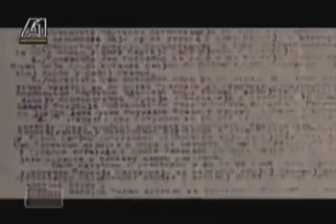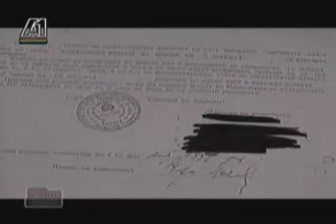Како е убиен Кочо Рацин (1908-1943)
Код од 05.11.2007 на a1.com.mk

Основоположникот на македонската литература Кочо Солев Рацин, роден е во Велес на 20 декември 1908 година во семејството на Марија и Апостол Солеви. Притиснат од сиромаштијата и потребата од работна рака во грнчарската работилница на татко му, во 1918 година го напушта редовното школување, но не и конечна разделба со книгата и учењето. Продолжува да се самообразува. Како член на СКОЈ и КПЈ, во 1928 година учествува во работата на IV Конгрес на партијата во Дрезден. Од истата година датира неговата младешка љубов кон Рахилка Фирфова која го инспирира да ги напише своите љубовни стихови со крв и мастило на 31 дописна картичка и стихозбирката "Антологија на болката" останата во ракопис. Есента истата година ги објавил своите први стихови напишани на српско-хрватски јазик "Синови глади" и "Резултат". Во 1930 година во сараевското списание "Снага" ги објавил песните "Из фабрике", "У предвечерје", "Челичном строју" и "Бити човек". Во периодот околу 1931 година го започнува својот роман "Афион" од кого се сочувани само фрагменти. Во загребската "Литература" во 1932 година го објавува есејот "Хегел". Соработувал со студентите на Филозофскиот факултет и работничката младина во Скопје и со нив заедно го издал поетскиот зборник "1932" во кој е објавена една од неговите најсилни песни "Ватромет".
Времето поминато во затворот во Сремска Митровица (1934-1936) за него всушност претставува универзитетско и национално образование. Од дружењето со затворениците Моша Пијаде, Родољуб Чолаковиќ, Огњан Прица и др. меѓу другото научил и дека најважно и најдобро е да пишува на мајчин македонски јазик. Песната "До еден работник", прва на македонски, ја објавил во загребското списание "Књижевник".
Во 1939 година во Самобор близу Загреб, во печатницата на Драгутин Шпулер ја печати стихозбирката "Бели Мугри" во 4.000 примероци и ја растура по цела тогашна Југославија и во Пиринска Македонија. Пред војната еден период работи во Софија и живее заедно со својот сограѓанин и истомисленик Коле Неделковски.
Во 1943 година се враќа во Скопје и во пролетта заминува во партизани, во одредот "Кораб". Станува уредник на партизанскиот весник "Илинденски пат" и подготвува две збирки на македонски народни песни. Трагично, под сеуште неразјаснети околности загинал на планината Лопушник на 13 јуни 1943 година.
Остана да го паметиме како поет, раскажувач, романсиер, преведувач, есеист, публицист, критичар, историчар, фолклорист, филозоф, револуционер и космопилот. Неговата личност и дела се глас, свест, традиција, симбол и препознавање на целиот македонски народ.

Koco Solev Ratcin is the most revered poet and is the founder of Macedonia's modern poetry.   Born in Veles in 1908 to a poor family, Ratcin was encouraged by his parents to study art and literature  His father Apostol was a poor potter who taught Ratcin the pottery trade.

In his youth, Ratcin participated in the progressive movement that propagated a Communist ideology.  During this period, he wrote Antologia na bolkata (Anthology of the pain).  In 1931, he published an essay on a famous German philosopher, Hegel,  in the magazine "Literatura" in Croatia and was named the miracle of Veles.  He was only 23 years old at the time.

His book Beli Mugri (White Dawns), immediately attracted the interest of the public and was considered a culmination of the poet's cry for justice as it emerged from the pain and sufferings of the Macedonian people.  In May 1943, Ratcin joins to the workers party in the same time when he published his first anthology of the folk songs dedicated to liberation of Macedonia.  Kosta Solev Ratcin was killed on June the 13, 1943.  Today, important institutions and international manifestations carry his name.  The anthology White dawns is foreseen also in the Golden Library of chosen European books which is an UNESCO initiative.  Today, in the center of his native city of Veles, lie monuments in his remembrance.  One such monument is a nightingale that sings with its eyes closed.  Also, in honor of Ratcin, an annual international festival for poety is held here in Veles.

more tags: Kocho Ratsin Throughout the Pirin Macedonia